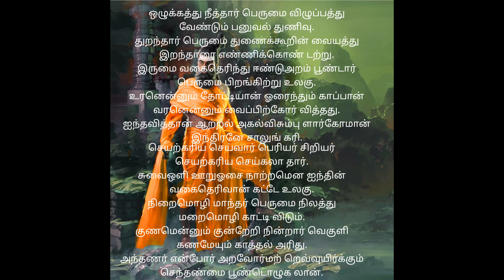குழந்தைகளுக்கான திருக்குறள் அதிகாரம் 3